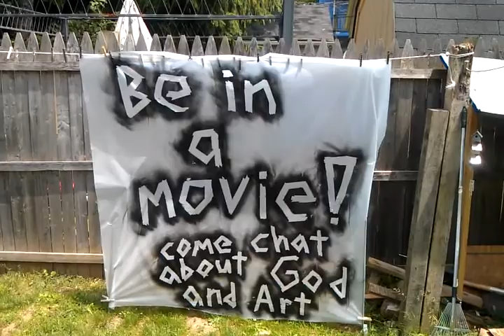Be in a Movie - The Image of Fish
My invitation for folks to come say hello and get interviewed for a documentary I am working on about God, Art, Creativity, and Faith. Come say hello and chip in your 2 cents!